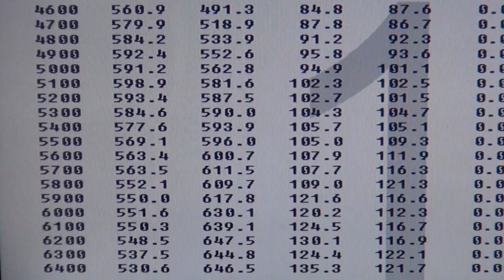SBC 647HP 427 DYNO RUN FOR LEE HALE BY WHITE PERFORMANCE AND MACHINE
SBC 647HP 427 DYNO RUN FOR LEE HALE BY WHITE PERFORMANCE AND MACHINE. FOR MORE INFORMATION ON THIS ENGINE, OR ANY OF OUR DYNOED ENGINES, GIVE US A CALL AT OR VISIT WHITEPERFORMANCE.COM